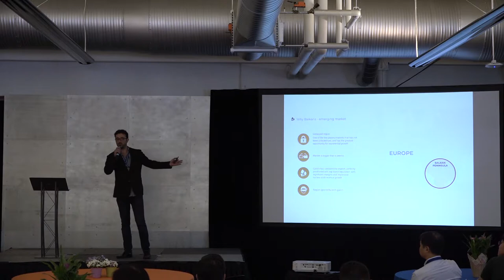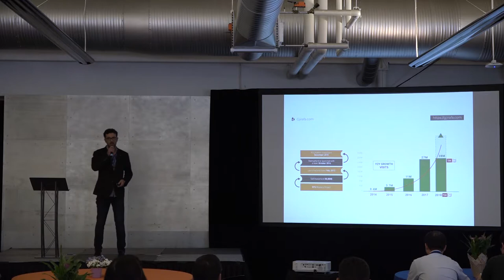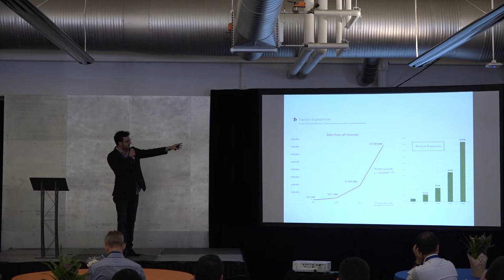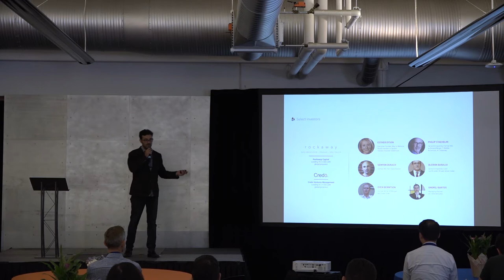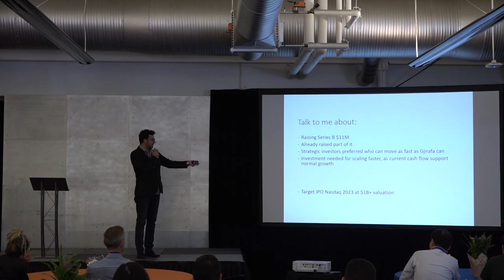Gjirafa | Startup Europe Comes To Silicon Valley SEC2SV 2018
Mergim Cahani, Founder & CEO, Gjirafa – Albania

Gjirafa, Inc., is the fastest growing Internet Services company in the Balkans. Gjirafa is an OTT media services and an e-commerce platform for the Balkans built on top of an Albanian language specialized search engine.

Startup Europe Comes to Silicon Valley (SEC2SV) brings together the most relevant founders, professionals, and policy-makers from the EU entrepreneurial ecosystem and Silicon Valley in engaging meetings and workshops with the goal of forging meaningful long term relationships.

Since 2015, SEC2SV has showcased 61 scaleups, hosted 20+ workshops with top policymakers and engaged thousands of people at its European Innovation Day conference.

SEC2SV 2018 provides a week-long program of high-level activities organized around the European Innovation Day conference on Sep 11th.

Workshops, investor/corporate visits, meetings with the Entrepreneurship Sounding Board, one Policy Hackathon, one Investor Summit, 6 Evening Receptions complete the 2018 program that benefits from the attendance of a large EU Delegation, led by Miguel Arias Cañete, EU Commissioner  for Climate Action & Energy and including senior EC officials, EU MEP’s, State Secretaries, and industry and innovation leaders from Europe.

The participation in the program is by invitation only and restricted to high level policy makers, senior corporate executives and investors, beyond a selection of the most promising 15 EU scaleups.